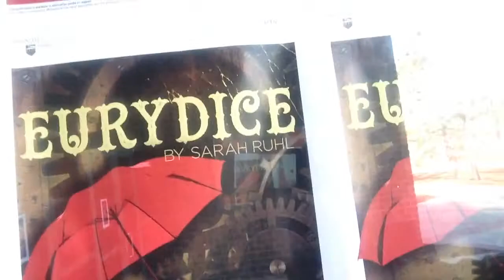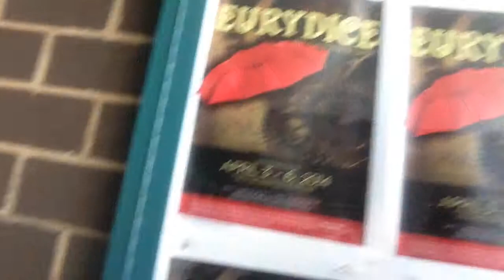Why I won't be doing VEDA This Year.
I explain what the title says, and also rant a bit about YouTube eliminating video responses.